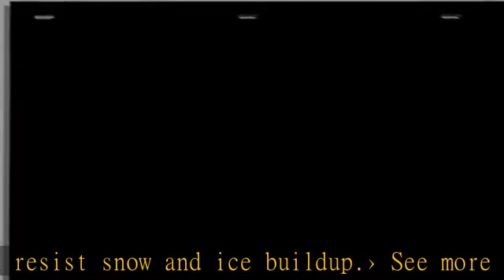Buyers Products Super Durable Polymer Mudflaps, Resistant to Road Debris, Snow, and Ice, Pack of 2,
Buyers Products Super Durable Polymer Mudflaps, Resistant to Road Debris, Snow, and Ice, Pack of 2, RC24PPB, 24x24 Inch, Black